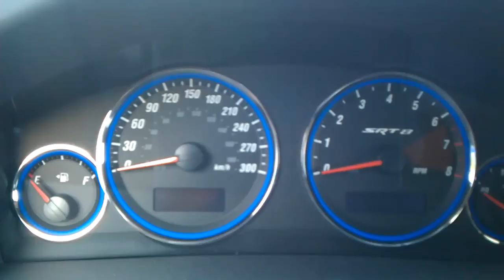Jeep Grand Cherokee 6.1 V8 SRT-8 2008 startup!!